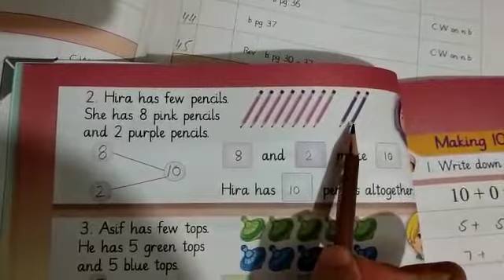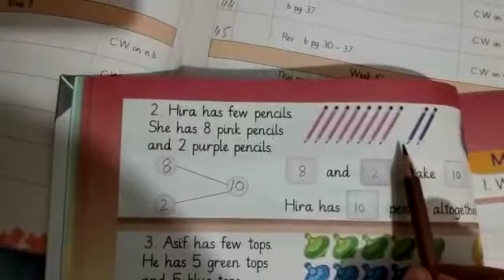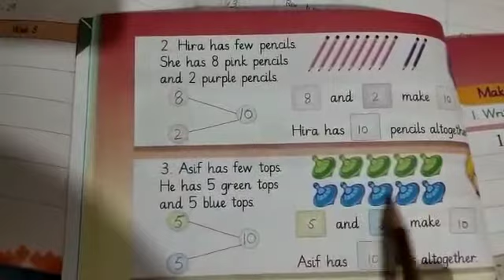Class: prep. Subject: Math. Lecture#2. Pg#36. Tuesday.